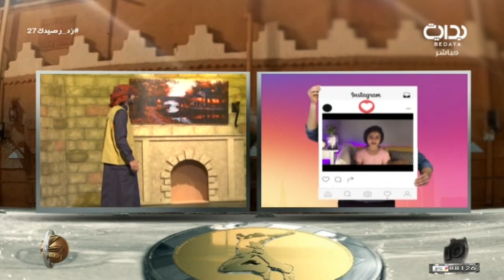مشاركة فيديو خاصة لـ فارس البشيري في مؤتمر الجمهور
اليوم السابع والعشرون - الجمعة الموافق ١٤٣٨/٢/١١هـ ٢٠١٦/١١/١١ - زد رصيدك بموسمه السادس يأتيكم من العاشرة صباحاً حتى الثانية فجراً على مدار ١٦ ساعة يومياً لمدة ١٠٠ يوم على قناة بداية الفضائية ما بين الفترة ١/١٥ - ٤/٢٥ لعام ١٤٣٨ هـ - ٢٠١٦ م .

تويتر ..
إنستا ..
يوتيوب ..